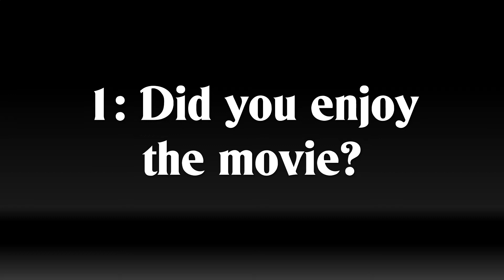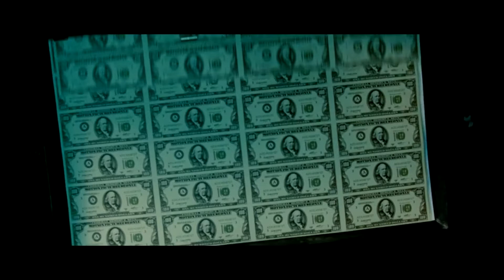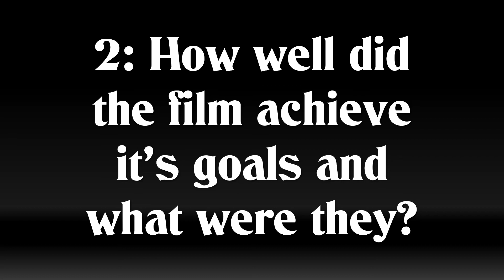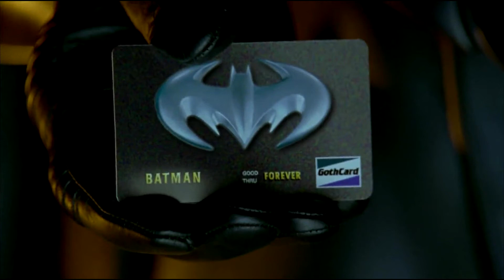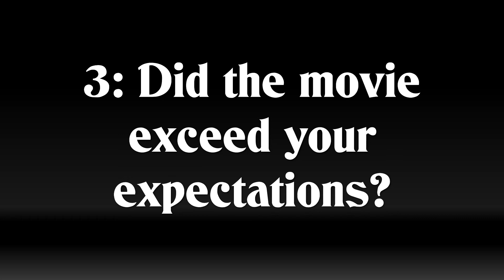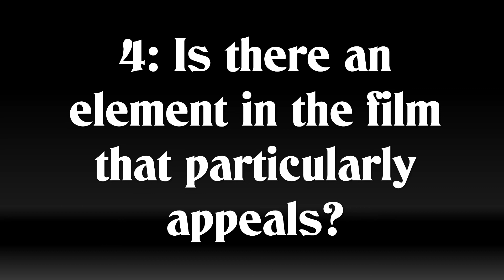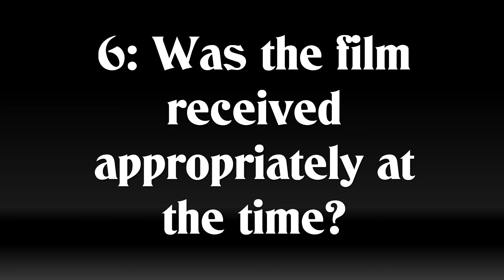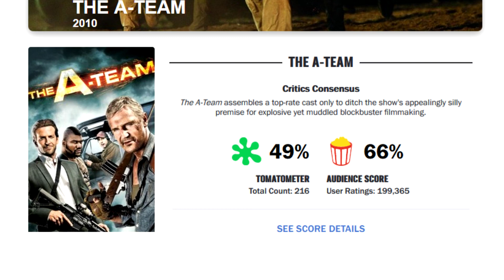The A-Team - Film Review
It's 2021 and Seb and Olly are revisiting a new-ish movie. The 2010 A-Team movie, featuring an all-star recast and flashy visuals. Does this fun-fest succeed in capturing the spirit of the cheesy 80's classic, or does it hurt itself trying too hard to be Nolan? Let's watch and find out.

Follow us of Facebook: Film De Siecle